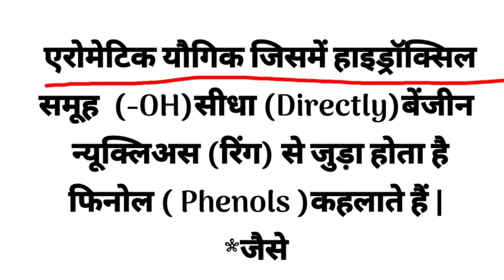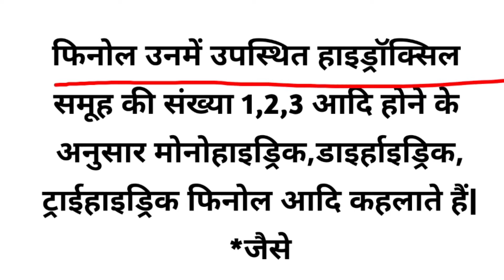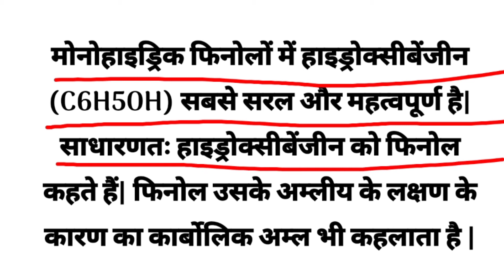फीनोल क्या है जाने इस वीडियो में| What is phenol|Chemistry|Up Board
Aur kuch bhi puchna hai to comment kare

Tags-
what is phenol
what is phenol used for
what does phenol do
what happens if phenol falls on skin
what are the uses of phenol
what are phenols in food
phenol what is it
what is phenol used for in medicine
what is phenol in chemistry